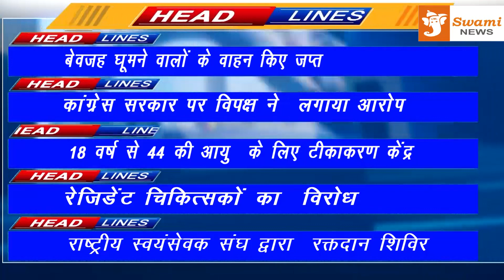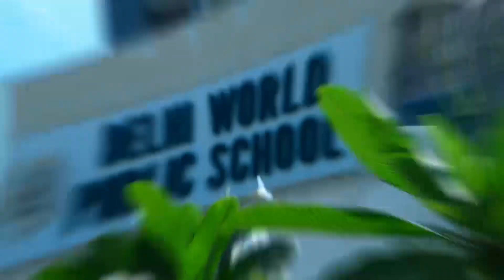गाइडलाइन की शक्ति से पलना वाहन किये जप्त काटे चालान 12 MAY 2021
Chalked out challans with the power of guideline 12 Challan 20 May 2021